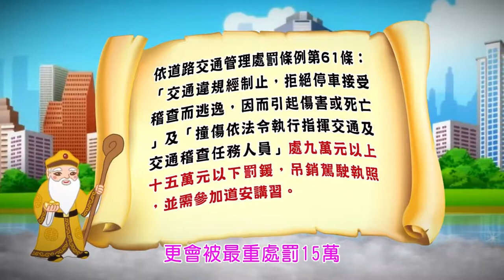違規拒檢逃逸 重罰加扣照